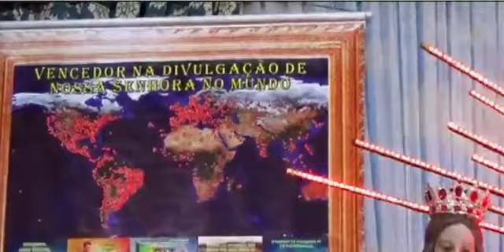💟25.09.2022 | Palestra do Vidente Marcos Tadeu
✨Baixe o Aplicativo Apparitions Plus!
🔔Saiba mais!